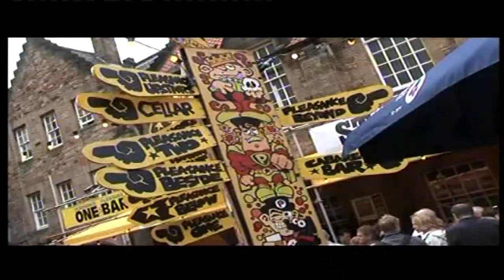Des Clarke's YOU MUST BE JOKING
The pilot of the television show hosted by top comedian Des Clarke. 'You Must Be Joking' For further information on the series and worldwide broadcast licence rights please contact Classic Video TV Productions on e-mail